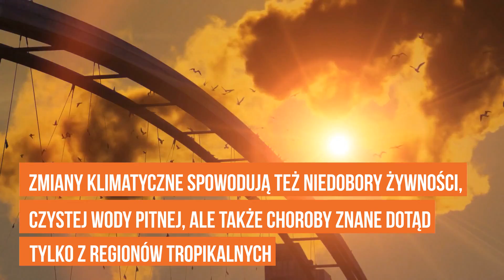Tropikalne choroby zakaźne już w Polsce. Drastyczne konsekwencje globalnego ocieplenia.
Choroby zakaźne, które z regionów tropikalnych przenoszą się na południe Europy, czy fale upałów, które nawiedzają Stary Kontynent niemal każdego lata, powodując zwiększoną liczbę hospitalizacji i zgonów liczonych w dziesiątkach tysięcy – to jedne z przykładów wpływu zmian klimatycznych na życie i zdrowie Europejczyków. Tylko w Polsce koszty zdrowotne zmian klimatu są szacowane na 119 mld zł w latach 2021–2030 i składają się na nie m.in. koszty hospitalizacji, utraconych dni pracy, rent czy zasiłków w wyniku niezdolności do pracy – podaje Koalicja Lekarzy i Naukowców na rzecz Czystego Powietrza.

– Każdego roku liczba osób, które tracą życie albo odnoszą uszczerbek na zdrowiu spowodowany stricte zmianami klimatycznymi i globalnym ociepleniem, zwiększa się o 30 do nawet 50 proc. Rok temu ten wzrost wyniósł 54 proc. – mówi agencji Newseria Biznes dr hab. n. med. Tadeusz Zielonka, pulmonolog, przewodniczący i inicjator Koalicji Lekarzy i Naukowców na rzecz Czystego Powietrza.

Jak wskazuje, wpływ zmian klimatycznych na zdrowie często bywa utożsamiany ze smogiem. To zjawisko, które co roku na całym świecie jest powodem ok. 10 proc. przedwczesnych zgonów. W Polsce zabija rocznie ok. 40–50 tys. osób, a w całej Europie – nawet dziesięciokrotnie więcej. Smog jest jednak tylko częścią, wycinkiem większego, globalnego problemu związanego ze zmianami klimatu.

Jak wskazują eksperci HEAL i Koalicji Klimatycznej (raport „Wpływ zmiany klimatu na zdrowie”), niesprzyjające warunki atmosferyczne (m.in. upały) są odpowiedzialne za ok. 20 proc. zawałów serca. Przyczyniają się także do większej częstotliwości chorób krążenia. Coraz gorętsze lata to również większe ryzyko nowotworów skóry i zgonów nimi spowodowanych.

Z raportu IPCC (Międzyrządowego Zespołu ds. Zmian Klimatu) wynika, że średnia globalna temperatura jest o 1°C wyższa od poziomu przedindustrialnego. Prognozy naukowców zakładają, że jeżeli emisja gazów cieplarnianych nie zostanie szybko zahamowana, to dynamika wzrostu globalnej temperatury przekroczy bezpieczny próg 1,5°C już w 2040 roku. To będzie skutkować ekologiczną katastrofą na globalną skalę. Podczas gdy w latach 1981–2010 gwałtowne zjawiska pogodowe dotykały zaledwie 5 proc. ludności Europy, pod koniec tego wieku klęski żywiołowe mogą dosięgnąć już co najmniej 2/3 Europejczyków.

Zmiany klimatyczne spowodują też niedobory żywności, czystej wody pitnej, ale wraz z nimi w Europie pojawią się także nowe wyzwania dla zdrowia publicznego, np. choroby znane dotąd tylko z regionów tropikalnych.

Do wektorowych chorób zakaźnych, które w związku ze zmianami klimatycznymi zbierają coraz większe żniwo, zalicza się też borelioza. Obecnie w Polsce diagnozuje się ponad sześć razy więcej zachorowań niż jeszcze kilkanaście lat temu (dane Koalicji Lekarzy i Naukowców na Rzecz Czystego Powietrza).

Do znanych już chorób mogą dojść kolejne, bo naukowcy szacują, że w topniejących lodowcach uwięzione mogą być nawet 33 nowe wirusy. Po uwolnieniu mogą zagrażać zdrowiu publicznemu.

Jak podkreśla ekspert, zmiany klimatu powodują coraz dotkliwsze skutki zdrowotne, dlatego nie powinny się kojarzyć z abstrakcyjną, odległą katastrofą klimatyczną, która wystąpi za kilkadziesiąt lat, ale z przepełnionymi szpitalami, coraz większą liczbą chorób i przedwczesnych zgonów tu i teraz. Światowa Organizacja Zdrowia już zakwalifikowała zmiany klimatu jako jedno z głównych zagrożeń dla zdrowia i życia ludzi na całym świecie, wpisując je jako jeden z głównych obszarów działań na 2021 rok.

– Pamiętam, że kilka lat temu na szczycie klimatycznym w Paryżu było wyraźnie powiedziane: jeśli nie uczynimy nic jako społeczność światowa, to w ciągu 50 lat będzie dramat. Przyznam się, że nie zrobiło to na mnie takiego wrażenia, bo pomyślałem: to za pół wieku. Minęły cztery lata, na szczycie klimatycznym w Katowicach ci sami eksperci mówią: jeśli nie zrobimy czegoś w ciągu trzech lat, to katastrofa będzie ok. 2030 roku. Nagle perspektywa się zmieniła. To już nie dotyczy tylko naszych wnuków, ale również nas – przypomina Tadeusz Zielonka.

Dane przytaczane w raporcie „Wpływ zmiany klimatu na zdrowie” wskazują, że w latach 2001–2010 straty wywołane skutkami zmian klimatycznych mogły wynieść ok. 54 mld zł, a w kolejnej dekadzie – już 86 mld. W okresie 2021–2030 koszty zdrowotne mogą wzrosnąć do nawet 119 mld zł.